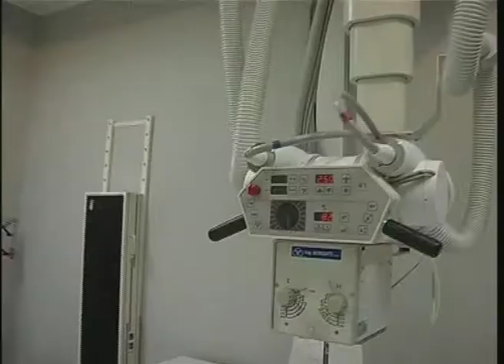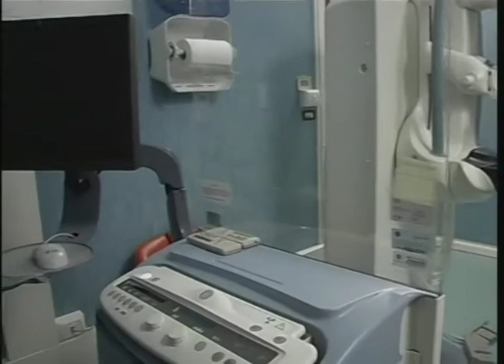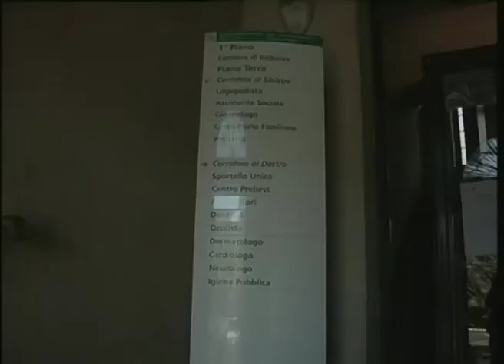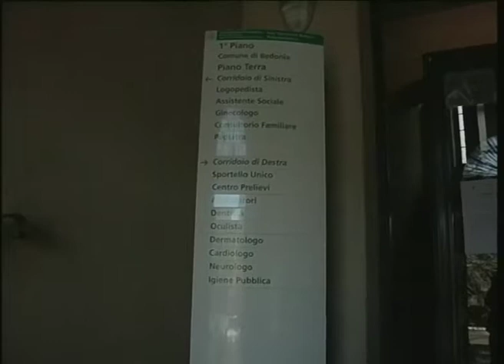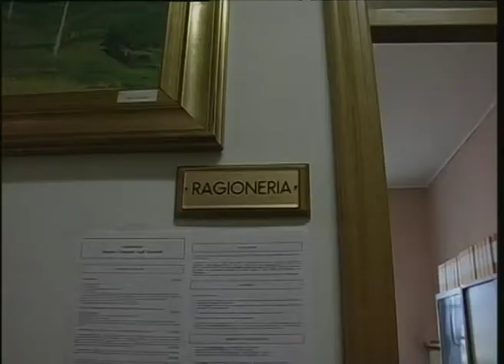RTA News 07-03-15 2° parte